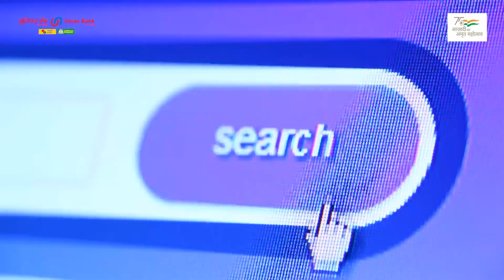Union Bank of India